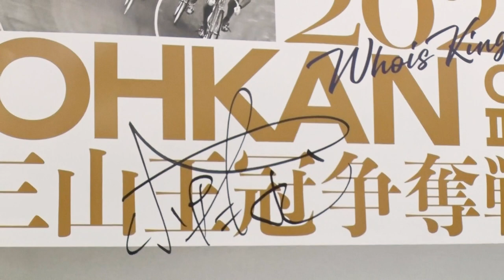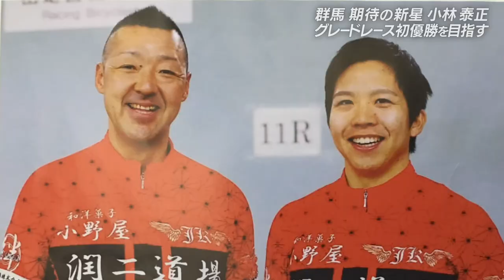【競輪ドキュメンタリー】群馬期待の新星・小林泰正『グレードレース初優勝を目指す』Vol.1 ～Present by MAEBASHI KEIRIN～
前橋競輪場発！オリジナルドキュメンタリー第一弾！
YGP2020出場、群馬支部期待の新星・小林泰正選手(群馬・113期)に取材陣が密着！
練習風景からプライベートまで、小林選手の魅力に迫ります！

ﾟ+o｡｡o+ﾟ+o｡｡o+ﾟ+o｡｡o+ﾟ+o｡｡o+ﾟ+o｡｡o+ﾟ+o｡｡o+ﾟ+o｡｡o+ﾟ+o｡｡o+ﾟ+o｡｡o++ﾟ+o｡｡o+